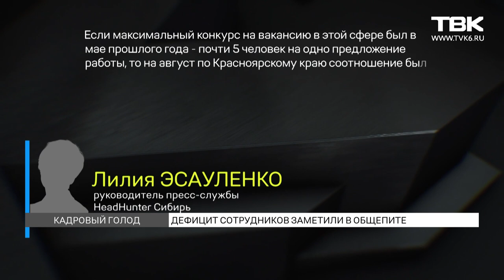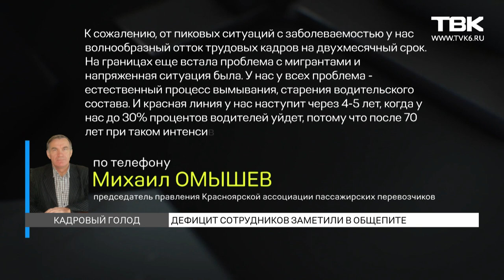Кадровый голод: почему в Красноярском крае возник дефицит соискателей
В Красноярском крае пока не вводят новые ограничения для кафе и ресторанов, однако общепит до сих не может оправиться от локдауна 2020 г. По словам предпринимателей, в индустрии уже давно идет кадровый голод. Посетители есть, но обслуживать их некому. Официантов и администраторов приходится искать через знакомых и привлекать бонусами. Куда ушла работать молодежь и где еще в Красноярске не хватает рабочих рук – в сюжете «ТВК Красноярск».